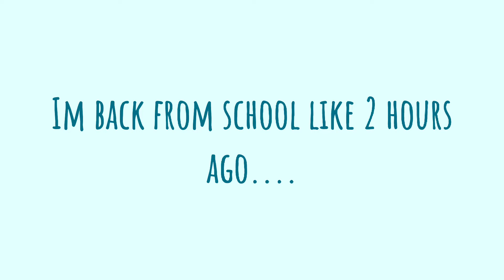3 hours ago actually 🙄